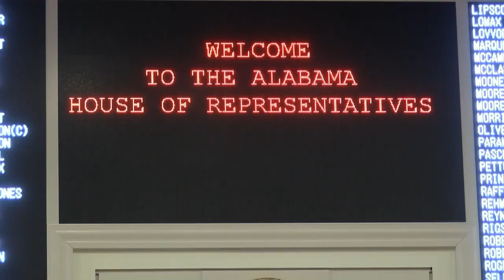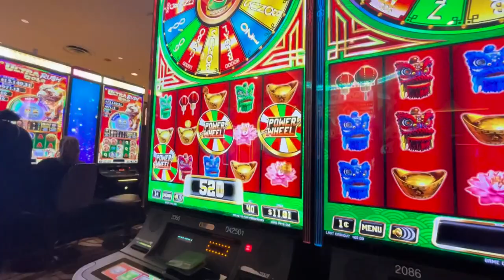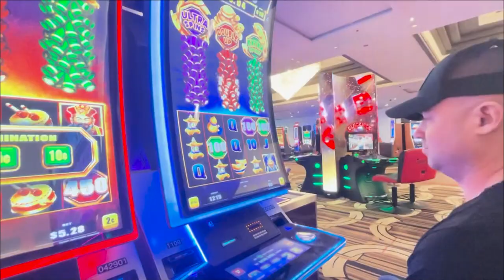Sutton Smith Gambling Pkg WVUA 23 5 pm 5-2-24